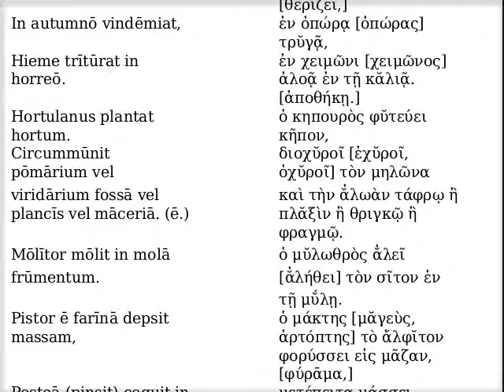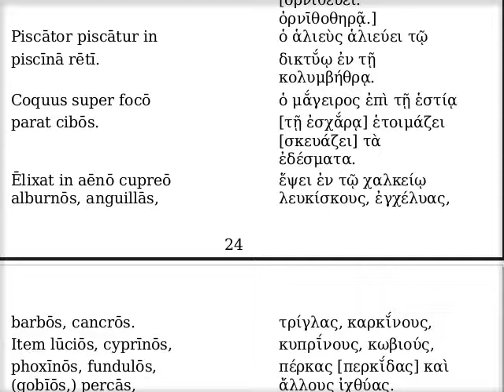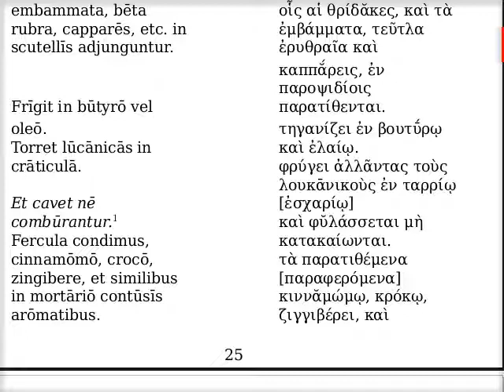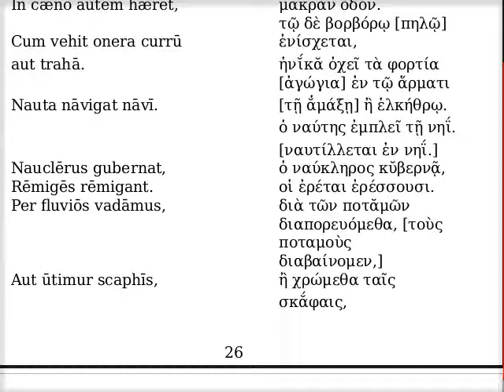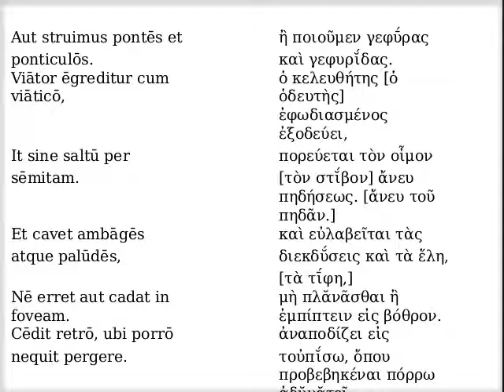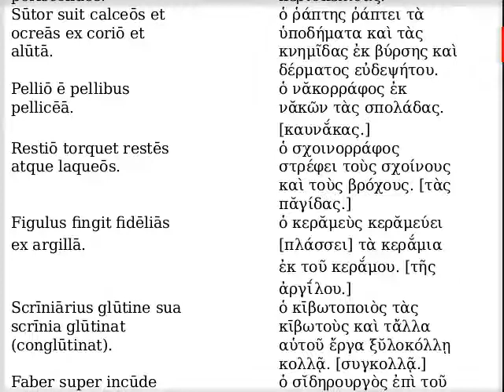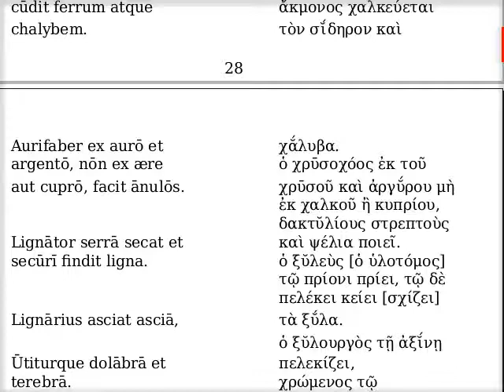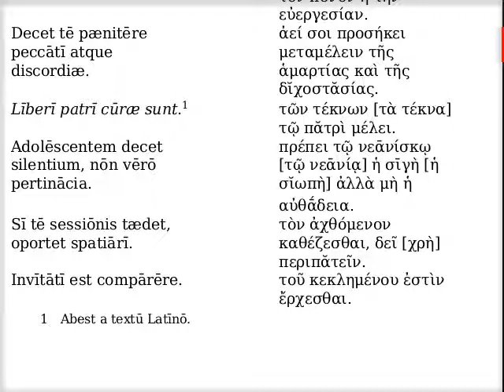Τῶν ἐργᾰτῶν ἢ αὐτουργῶν. Ῥήματα ἀπρόσωπα.